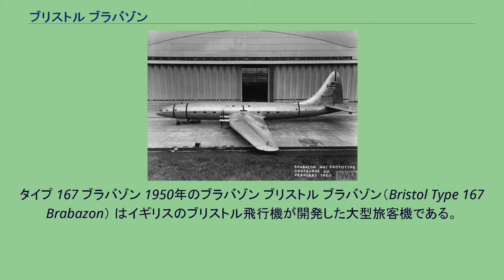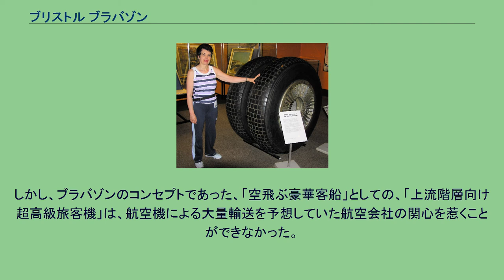ブリストル ブラバゾン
タイプ 167 ブラバゾン 1950年のブラバゾン ブリストル ブラバゾン（Bristol Type 167 Brabazon） はイギリスのブリストル飛行機が開発した大型旅客機である。
翼幅は70.1 mとボーイング747を越え、エアバスA380に迫る大型機であったが、航空会社からの発注がないまま、試作のみで計画は中止された。
ブリストル社は1937年の始めから大型爆撃機の研究を進めており、1942年には超重爆撃機の開発計画（アメリカのコンヴェア B-36の仕様に近い）に応募して設計を行なった。
結局、イギリス空軍はこの計画を中止したが、戦後の民間航空のニーズを研究したブラバゾン委員会が1943年に提示した「ブラバゾン報告書」で求めた中の一つである「大西洋を横断できる大型旅客機」のコンペにその設計を流用した案を応募、マイルズ・エアクラフトもX-15で応募していたが、戦時中に爆撃機を生産していた実績からブリストル社が選ばれ、国から2機の試作契約を得た。
ブリストル産業博物館に展示されているブラバゾンの模型 「タイプ 167」の名称で決定した設計案は、2基のレシプロエンジンで二重反転式プロペラの前後それぞれの軸を駆動するユニットを4セット搭載した重連複合4軸8発機を主翼内に格納、機体は全長約50m、翼幅70mとイギリスで開発された航空機としては過去最大級の大きさであった。
さらにブラバゾン報告書は「大西洋横断の旅客となるのは富裕層のみである」と予測していたため、広々とした豪華な客室と充実した旅客設備により、旅客収容能力は60人から80人と大きさの割に少ない機内設計となった。
この設計案に基づく機体は計画の元となった報告書及び報告書を作成した委員会の長の名前から、「ブラバゾン」と呼ばれることとなり、試作機は1945年から製作が始められ、この巨大な飛行機を組立てるための工場の拡張と、飛行場の滑走路の延長にも多大な予算が使われた。
完成したブラバゾンの試作機は1949年9月4日に初飛行し、複雑な構造の駆動装置の不調に悩まされたものの所定の性能を達成した。
しかし、ブラバゾンのコンセプトであった、「空飛ぶ豪華客船」としての、「上流階層向け超高級旅客機」は、航空機による大量輸送を予想していた航空会社の関心を惹くことができなかった。
結局、ブラバゾンに対して発注を打診した航空会社はなく、1機だけの試作機も未完成の2号機とともに1953年10月にはスクラップとして処分された。
結果としてブラバゾンの開発計画は壮大な予算の無駄使いとなったが、計画のために行われたインフラの整備はその後のイギリスの航空機開発計画に多大な利益をもたらした、とも考えられる。
ブリストル産業博物館に展示されているブラバゾンの主脚車輪